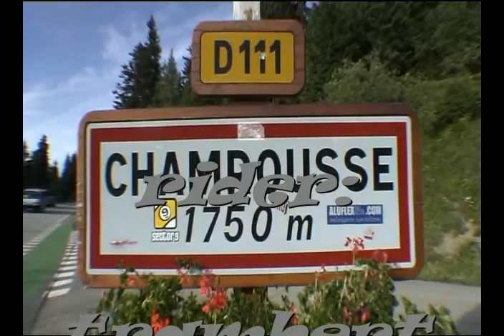trambert chaud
chaud chaud